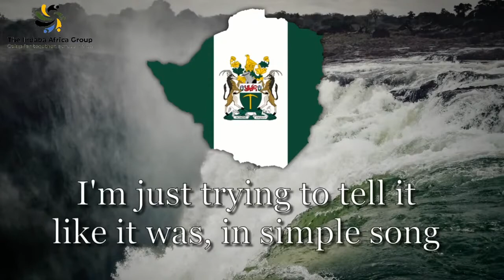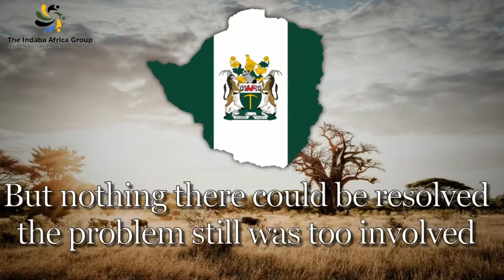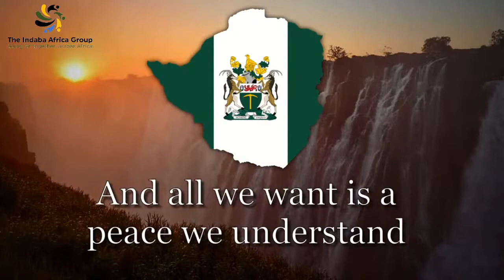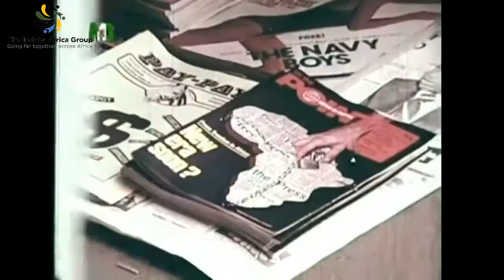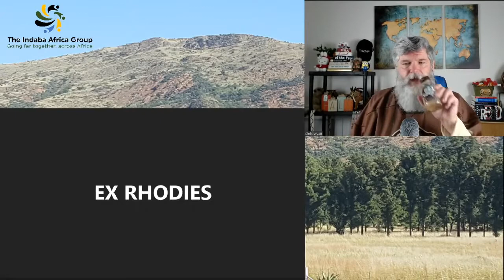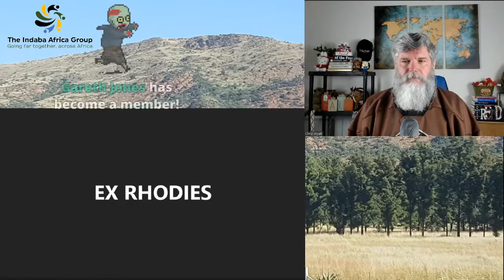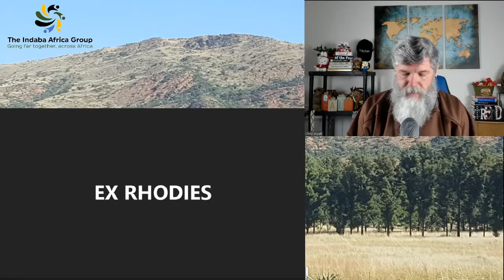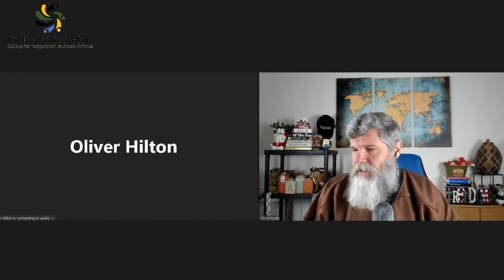Rhodesia Day | UDI and a different era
RESTORED CONTENT!!
Originally aired 11 Nov 2020
CLASSIC CHRIS PRODUCTION